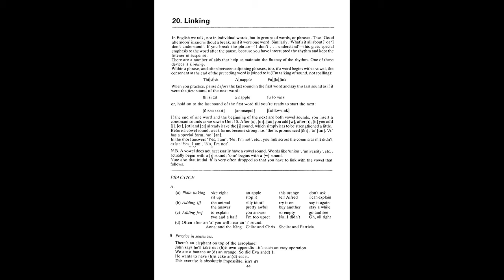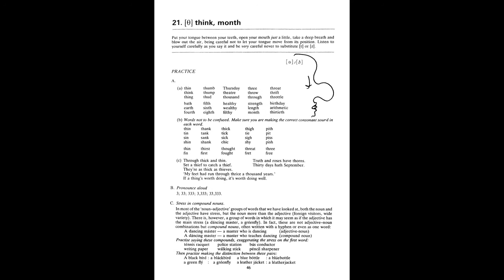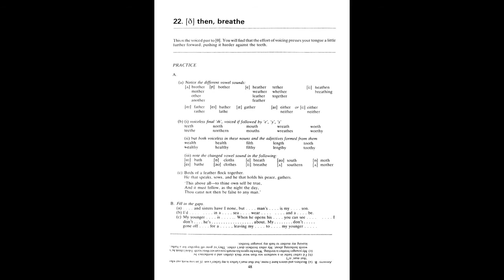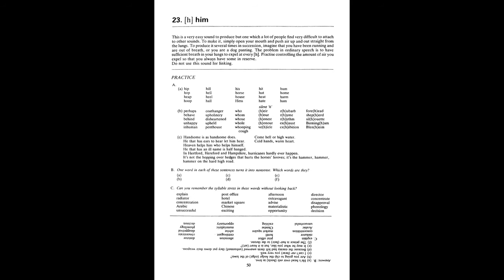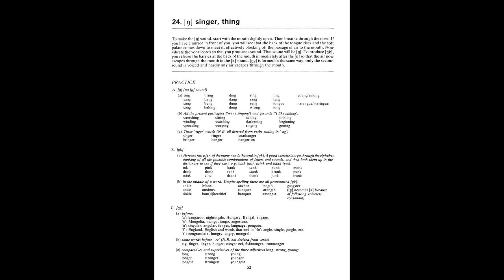How Now Brown Cow. Linking Think Then Him 20 21 22 23 y 24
How Now Brown Cow. Vocabulary